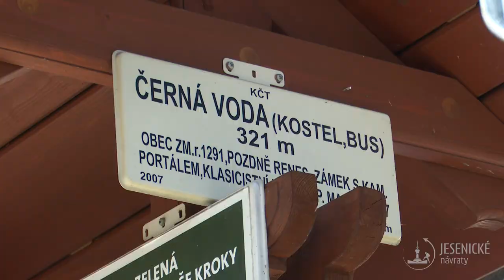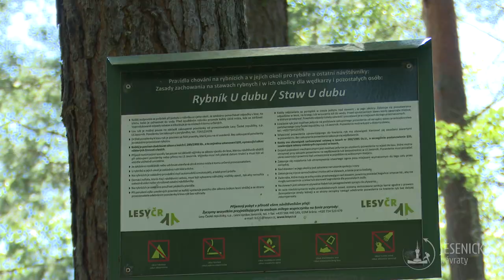Jesenické návraty - Naučná stezka nejen pro handicapované Černá Voda (upoutávka)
Nedaleko od hranic s Polskem v obci Černá Voda jsme pro Vás natočili nenáročnou naučnou stezku, kterou hravě zdolají nejen rodiny s dětmi, ale také například vozíčkáři.

Audio:
StockXL - Romantical Inspiration Epic